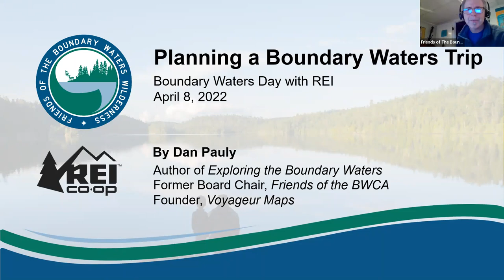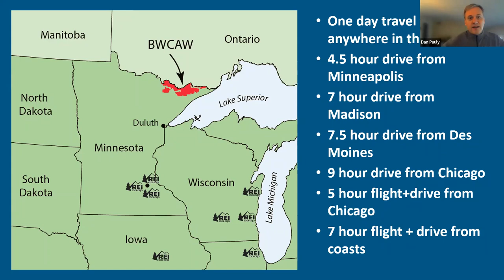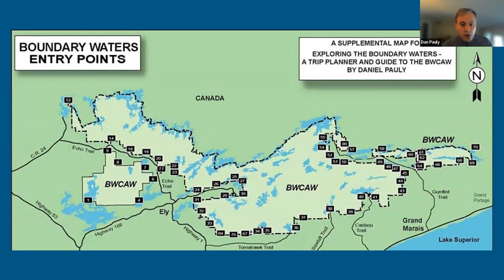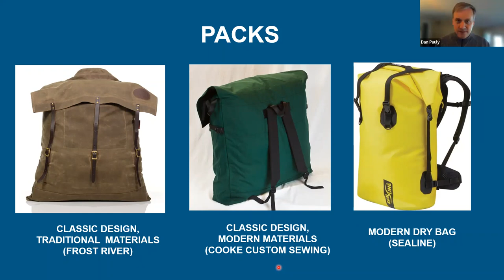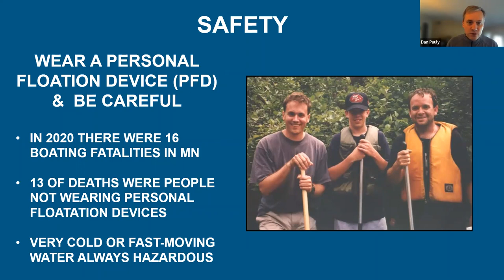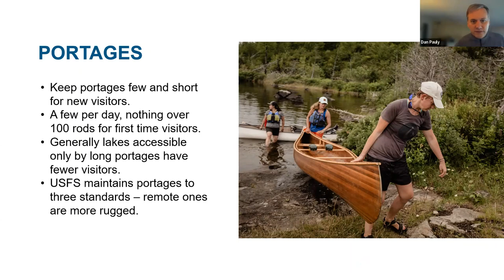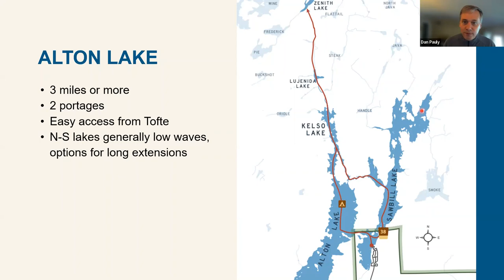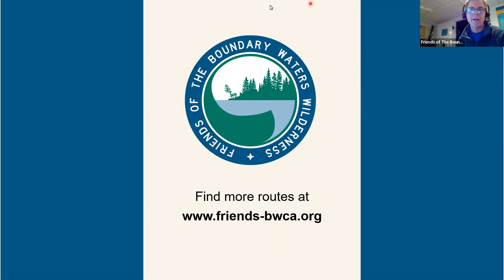Planning your Boundary Waters Trip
Presented by Dan Pauly,

If you’ve never planned your own trip, knowing which levers to pull to get the gears in motion can be daunting. It doesn’t have to be! Planning a trip into the BWCA should be fun, not overwhelming.

Spring and Summer camping seasons are right around the corner, so it’s time to start planning for a Boundary Waters trip – especially those who will be going to the BWCA for the first time!

You won’t get a better introduction to the BWCA than this, featuring Dan Pauly, author of a popular guidebook for paddling in the Boundary Waters called Exploring the Boundary Waters.

This presentation is a great starting point, giving many of the basics to get you started, and includes the following topics:
-Step by Step Planning Guide
-Recommendations for Routes
-How to get permits for the BWCA
-How to pack
-Gear you'll need
-How to Contact an Outfitter
-How to Portage and Paddle
-Bear Safety
-Leave No Trace and Wilderness Ethics